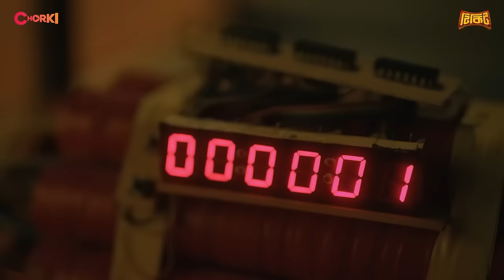Siam Ahmed & Safa Kabir | What a Show! with Rafsan Sabab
Siam Ahmed & Safa Kabir are here on a winter special episode of What a Show! Call it Ticket or Tikit, Siam and Safa are busy selling them these days. But what is it exactly?
Find out in these episode and more! Besides their work in Bangla cinema and bangla natok that we all frequently enjoy, this episode focuses a lot on their life in recent times, candid stories and so much more!

Catch the game segments:
Guess the Star
Bus Fire
Bus e Bikri

সিয়াম আর সাফা কবিরকে নিয়ে চলে আসলো হোয়াট এ শো এর উইন্টার স্পেশাল এপিসোড। সিয়াম আর সাফা এর টিকিট বিক্রি নিয়ে যত কাহিনী ছাড়াও বাংলা সিনেমা, বাংলা নাটক আর তাদের লাইফের যত ক্যান্ডীড গল্প নিয়ে আজকের এই এপিসোড। তাছাড়া গেস দ্যা স্টার সহ আরও দুইটি নতুন গেইম সেগমেন্ট নিয়ে জমজমাট একটা এপিসোড দেখতে বসে পড়তে হবে এখনি!

what a show | rafsan sabab | stand up comedy | season 6 | channel i

আমাদের সেটে এসে শো লাইভ দেখতে চাইলে জয়েন করে ফেলুন ফেইসবুক গ্রুপঃ